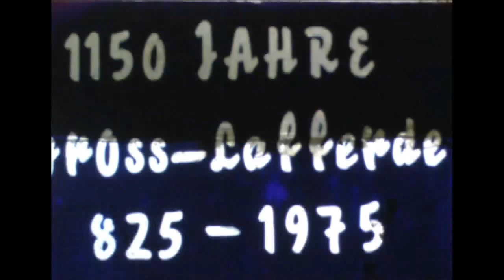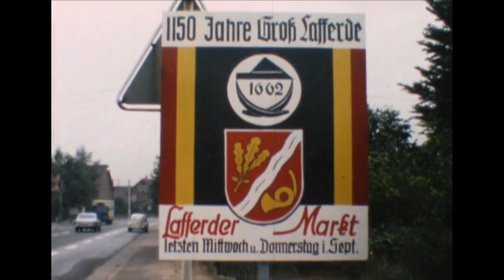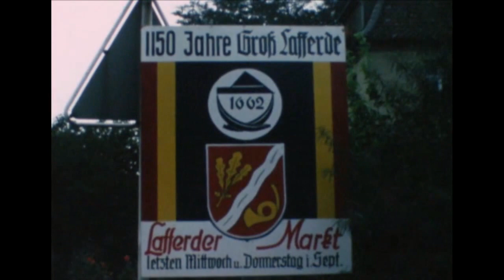GROSS LAFFERDE 1975, 1150 JAHRE.